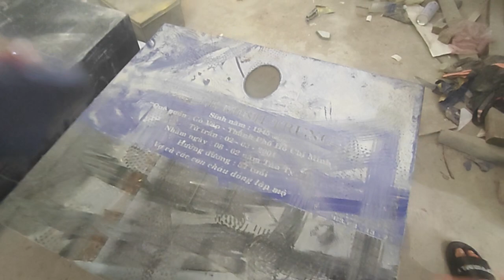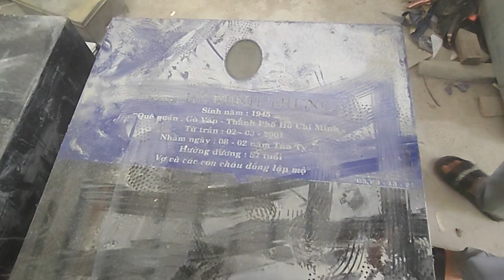Cận cảnh quá trình đem mộ của Cậu về khắc chữ